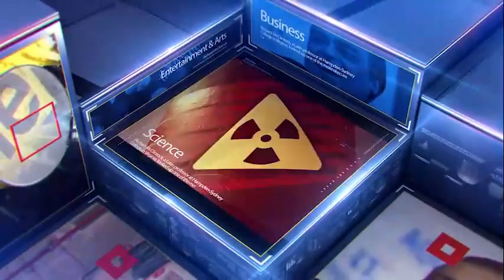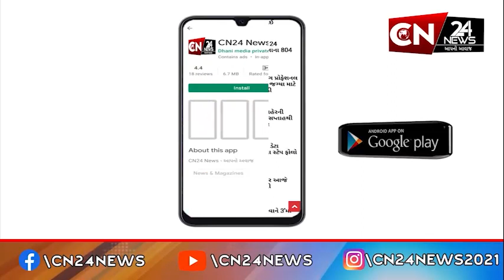સુરત : ઉકાઈ ડેમની સપાટી 345 ફૂટ પર પહોંચી.